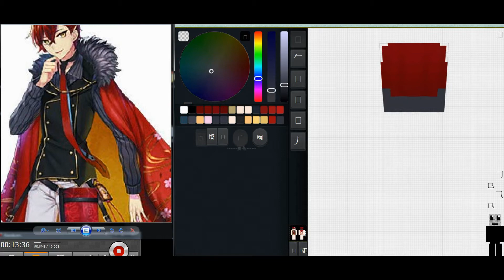#32 最強の委託工廠 影片完整度90%[極速版]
你的訂閱能帶動我動力繼續製作更多的作品
Skin Download